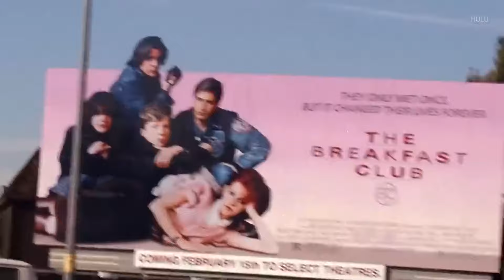Director's Chair | Inside Out 2, Firebrand, Treasure & more hit theaters!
Check out the latest movies and shows hitting the big and small screens.